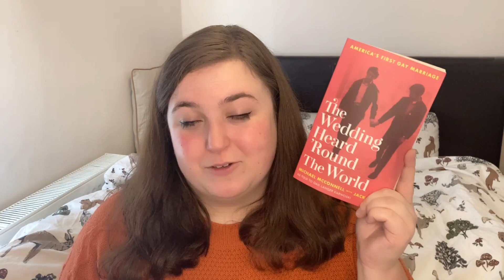lgbt+ history month 📚 my non-fiction recommendations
February is LGBT+ history month in the UK, so I'm celebrating by sharing some book recommendations (of course!).

*These books are ARCs sent to me by authors/publishers for review. I have not been asked to promote them past my written review, and any mention of them here is my own choice.

About me: My name is Lizzie, I’m 27 and I live in South Wales. I read (a lot) and talk about the books I read (a lot)